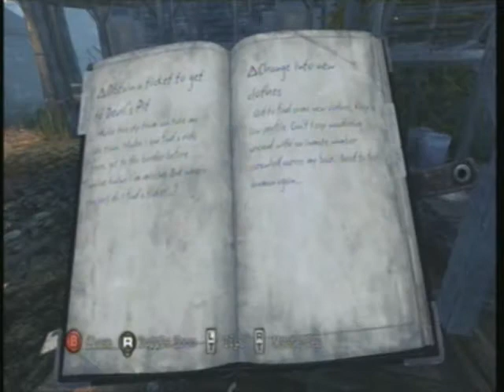Let's Play Silent Hill Downpour Part 6 "Change of clothes"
Water puzzles...